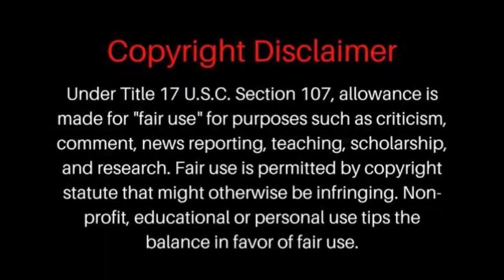పూణే నుంచి ముంబై కి వెళ్లే హైవే లో దెయ్యం అందరిని లిఫ్ట్ అడుగుతుంది |Pune To Mumbai Haunted Highway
Title Name :- Pune to Mumbai Haunted Highway
Story By :- Chandana. R
Narrated :-Naveen Kumar Patil
Editing :- Naveen Kumar Patil
Story Base Line Creative :- ChandanaR
Label :- RRR HORROR STORIES

NOTE :-

THIS STORY IS COPYRIGHTED 2021 ©️©️©️

Don't Forget These Steps :-